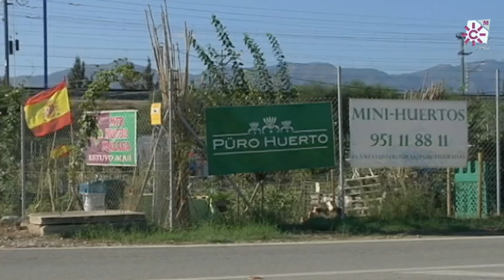Püro Huerto, huertos urbanos en Campanillas. Málaga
Los huertos urbanos, de recreo o sociales son una oportunidad para poner en práctica el estilo de vida saludable que favorece la dieta mediterránea tanto nutritiva como socialmente. Así, Püro Huerto es una oportunidad de poner en práctica este estilo de vida de una manera activa y se une a una corriente que es herencia por un lado de los huertos que han surgido en periodos de crisis como búsqueda de sustento, originados por conflictos bélicos o debacles económicas, como las grandes guerras mundiales,  y por otro como un movimiento de búsqueda de modelos de producción más respetuosos con la naturaleza, como los nacidos a partir de los años 60 o 70 del siglo XX.